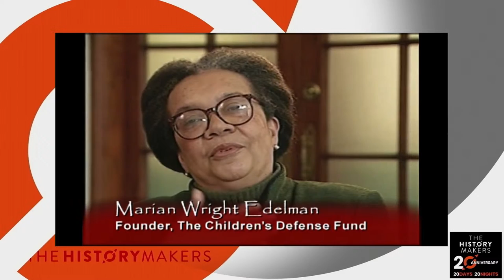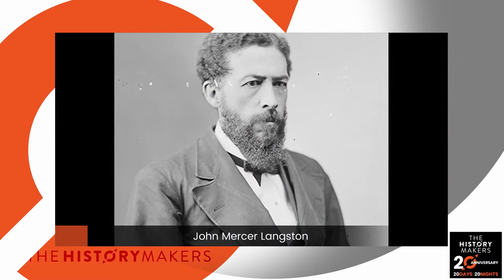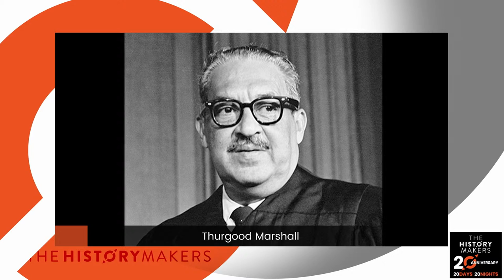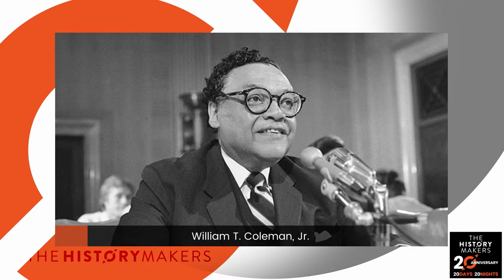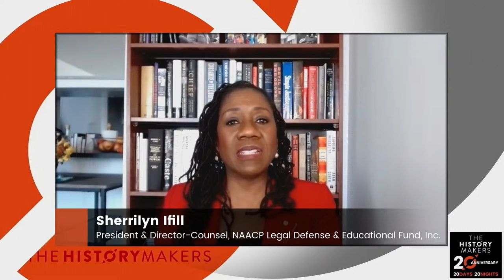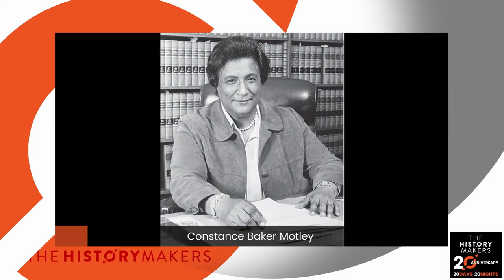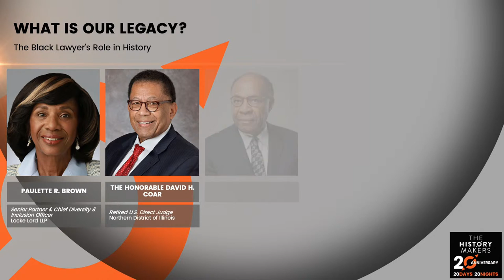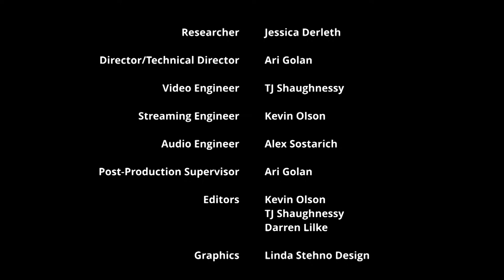What Is Our Legacy? The Black Lawyer's Role in History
Today’s panel, What is Our Legacy? The Black Lawyer’s Role in History is led by one of the foremost authorities on the history of the black lawyer, Harvard Law School’s David Wilkins, the Lester Kissel Professor of Law and faculty director of the Center on the Legal Profession. He is joined by a rock star panel of legally trained leaders: Chairman of the Board and CEO of Merck & Co., Kenneth C. Frazier who rose to partner at the law firm of Drinker, Biddle & Reath, LLP before joining Merck & Co. and rising to general counsel and subsequently being promoted to the leadership of Merck & Co. as its Chairman and CEO; President and Direct-Counsel of the NAACP Legal Defense and Educa­tional Fund (LDF), Sherrilyn Ifill who began her career as Assistant Counsel of LDF before joining the faculty of the University of Maryland School of Law in Baltimore and teaching for over 20 years, then rejoining LDF in its top leadership role to guide the direction of the nation’s premier civil rights law organization; and Partner and Co-Chair of the Litigation Department at Paul, Weiss, Rifkind, Wharton & Garrison LLP, Theodore V. Wells, Jr., who served as a partner at Lowenstein Sandler LLP before joining Paul Weiss, where his experience with complex litigation and white collar defense makes him one of the nation’s most regarded trial attorneys. This panel explores the backgrounds of the panelists, their mentors and motivation and their desire to make society a better place. This panel also shines an important light on the need for long term preservation of the history of African Ameri­can legal history. The discussion ends with a Q&A session with questions from The HistoryMakers LawMakers Advisory Committee. Be sure to tune into this captivating discussion of race, law and the pursuit of social justice, racial equity and societal advancement and opportunity.